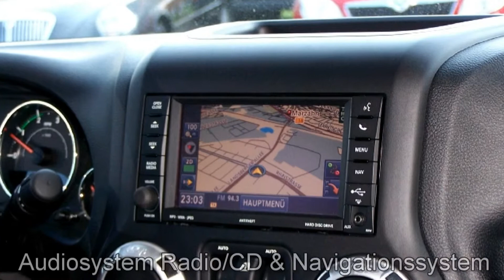Jeep Wrangler Unlimited 2.8 Sahara FL538495 Anvil "Motor Village Berlin"